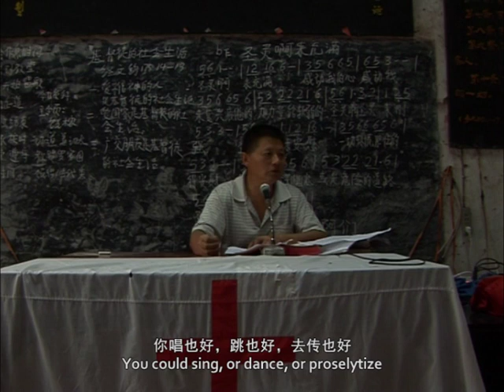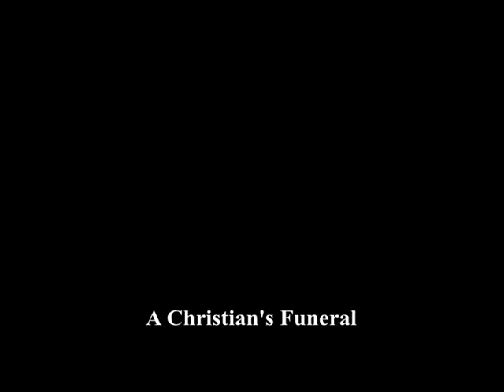Chronicle of Longwang trailer [anthropology documentary on a typical rural village in western China]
The poetic calm of life and farming follows the 24 solar terms. What lies behind is the most primitive governance and collision of rural rights and religions.

SYNOPSIS

In early 2000s, China began to build a new socialist countryside, and great changes took place in the rural areas. The agricultural tax has been abolished, and farmers no longer need to hold on to their land. After China’s entry into the WTO and the promulgation of the Labor Contract Law, a large number of rural migrant workers entered the cities. As a result, the countryside began to become empty.

In addition, there was a lack of effective organization and connection in the rural areas. Therefore, churches and other forms of organization began to enter the countryside. Meanwhile, the director chose to record Longwang Village, a sample that is very close to the maximum average of rural areas in western China, hoping to reflect the greatest commonality of rural society in the most objective manner.

In the empty old farming society of Longwang Village, there are four seasons of farm work that changes with the solar terms. Apart from that, you can see the exceptionally popular Christianity, extremely secular beliefs, and funeral and ritual customs. Above all, it shows the functioning of the grassroots power in elections, voting, etc., and how it relates to the daily life of the peasants, especially to religion.

INFORMATION

1 hour 31 minutes | English & Simplified Chinese subtitles | SD (768×576)
China | 2008

AWARDS & FILM FESTIVALS

1. Supported by International Documentary Film Festival Amsterdam (IDFA) Bertha Fund
2. Supported by The Swiss Fund Visions Sud Est
3. Winner of Young Audience Award & Nomination of Golden Montgolfiere, 2008 Nantes Three Continents Festival
4. Nomination of Dragons and Tigers Award, 2008 Vancouver International Film Festival
5. Official Selection, 2007 Beijing Independent Film Festival
6. Official Selection, 2009 Yunnan Multicultural Visual Festival

HIGHLIGHT ENDORSEMENT

“This scrupulously objective, precisely shot documentary takes on specific meaning in this often implicitly ironic and always compassionately engaged almanac of a year of rural Chinese life.”
Jérôme Baron, Nantes Three Continents Festival

“The seemingly calm rural archives are actually critical and powerful anthropological observations.”
Sha Qiu, Douban

*It has the rating of 8.2 on IMDB and 8.1 on Douban